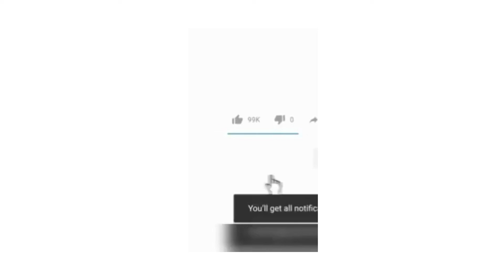Try not to laugh chalenge🤣🤣🤣🤣